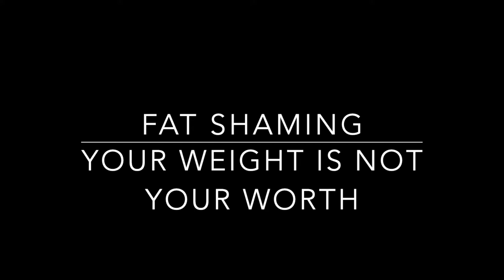Fat Shaming!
Fat shaming can destroy a person, it is unacceptable.

The truth is, our weight is not out worth.

If you have experience fat shaming either from family, strangers or friends, please leave a comment below on how it made you feel. we are not alone in this and it is important for us to realise this.